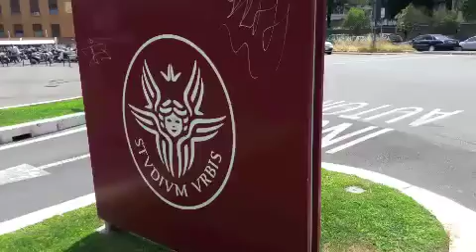Intervento del Presidente Anci al Convegno Connettere l'Italia